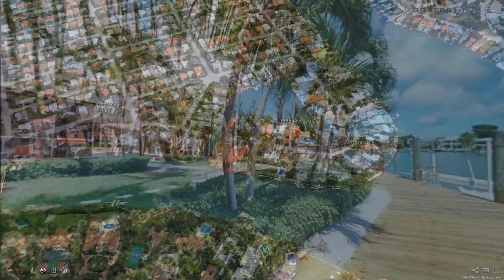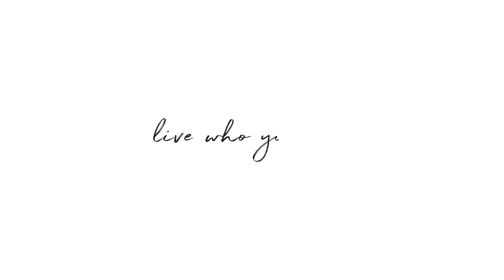1385 Biscaya Drive, Surfside, FL - Presented by Maricela P Maury PA